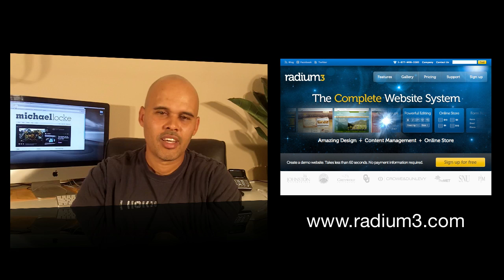My Thoughts on Content Management Systems (CMS) for Web Designers?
- In this video I share my opinion on what CMS solutions web designers should use. Perch and Radium3.com